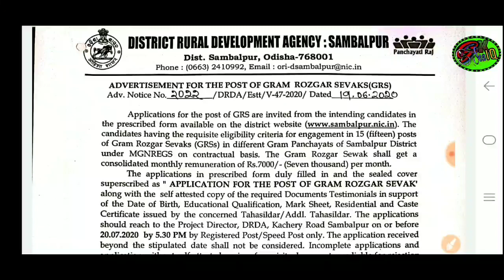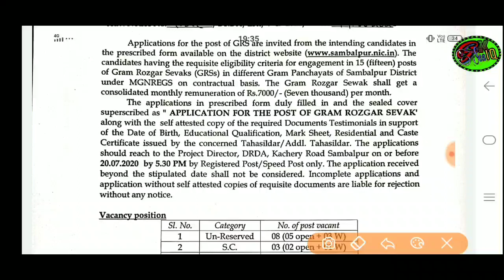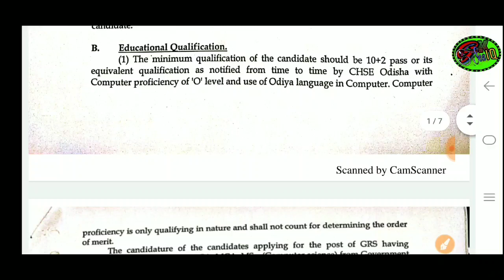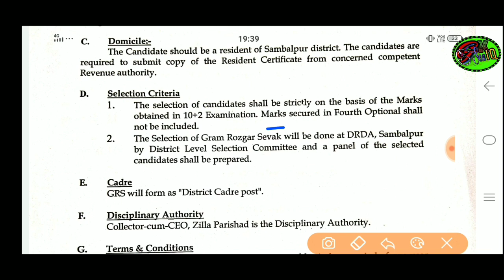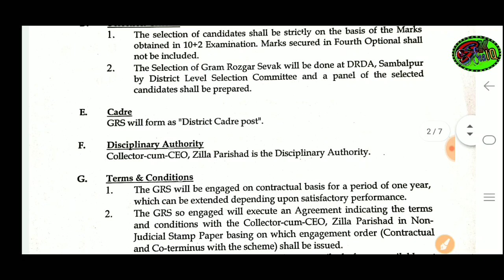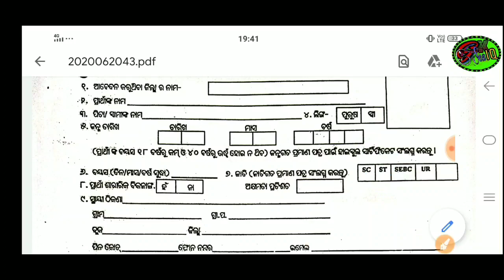Sambalpur district GRS post 2020 apply !! GRS Recruitment 2020 !!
All exam can be conduct during lockdown !! Lockdown !! +3 6th sem exam 2020 !! Chse exam 2020 !!

CHSE +2 exam 2020 !! CHSE Exam 2020 !! +2 parikshya kebe haba !! CHSE +2 exam date 2020 odisha !!